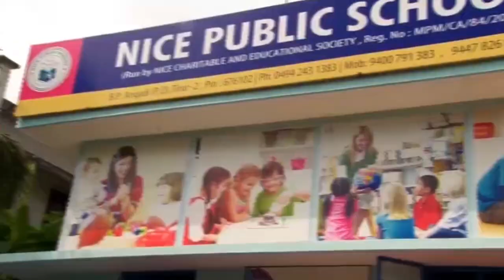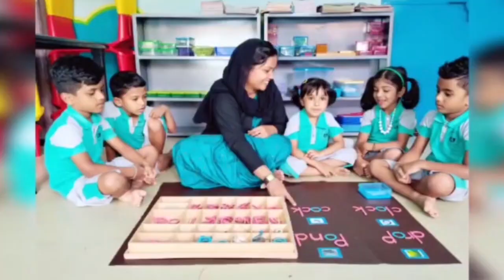താനൂർ പൂരപ്പറമ്പ്ക്ഷേത്രത്തിൽ മകരചൊവ്വ പൊങ്കല മഹോൽസവം നടത്തി